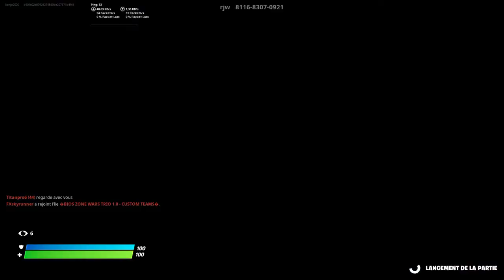bonne année 2021 sur fortnite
instagrame : chicotiris